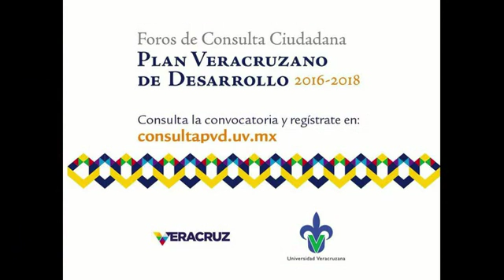Con pésimas carreteras no hay turismo en Veracruz, levantan la voz los empresarios turísticos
Con propuestas de la ciudadanía se realizará el PLAN VERACRUZANO DE DESARROLLO 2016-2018 informo el Coordinador Estatal, Francisco Montfort Guillén.
Destaco que más de mil propuestas se han recibido cunado aun faltan por realizarse los Foros de la región del Cordoba-Orizaba los días 7 y 8 de Septiembre y la zona Coatzacolcos-Minatitlan los días 12 y 13 de Septiembre.
Todavía estas a tiempo de participar.